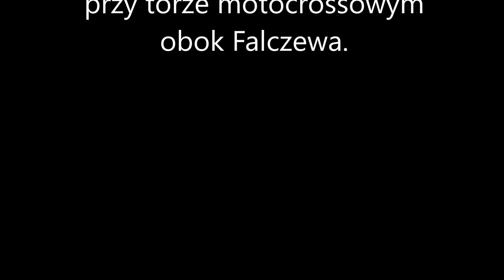Bartoszyce Sukhoi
Zainteresowanych modelarstwem udzielimy pomocy przy wyborze i zakupie sprzętu, budowie modeli itp. Dane do kontaktu na naszej stronie FB